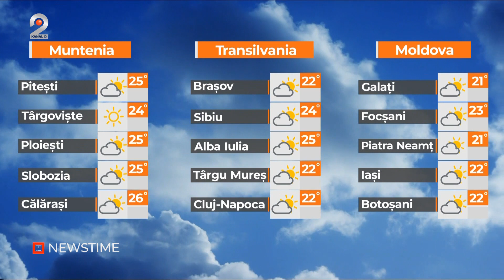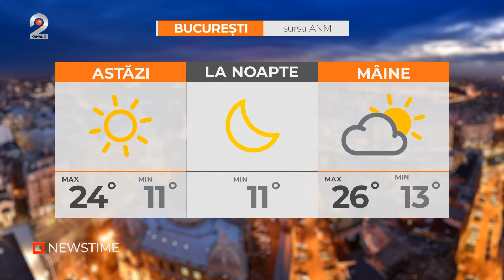NEWSTIME (12.10.2023) - Prima drona ruseasca cu explozibil a cazut in Tulcea!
00:00 - Intro
00:12 - Inca o drona ruseasca a cazut noaptea trecuta pe teritoriul Romaniei, la granita cu Ucraina.
02:45 - Acuzatii grave planeaza asupra unei judecatoare de la Tribunalul Suceava.
04:05 - Aproape ca nu exista scoala in care sa nu existe copii sau adolescenti care sa nu fi cazut prada drogurilor, iar stupefiantele au ajuns sa se vanda chiar in poarta institutiilor de invatamant.
07:36 - Poluarea fura 4 ani din viata bucurestenilor. Capitala bate record dupa record in ceea ce priveste nivelul de poluare.
10:31 - Vi s-a intamplat vreodata sa cereti la galantare o cantitate de mezeluri sau branza, iar comerciantul sa puna mai mult? Este o practica tot mai de intalnita in supermarketuri si piete, mai ales de cand, din cauza scumpirilor, oamenii cumpara cantitati tot mai mici.
12:54 - La saltea, la ciorap sau in seif - sunt locurile in care tot mai multi romani prefera sa isi tina economiile de o viata.
16:06 - Fructele verii ne vor indulcii pana la iarna. Datorita temperaturilor neobisnuit de ridicate, producatorii cultiva tot mai mult capsune de toamna tarzie.
19:00 - METEO

In functie de operatorii de cablu, gasesti Kanal D2 pe urmatoarele pozitii:
RCS: pozitia 45 HD
VODAFONE: pozitia 15 HD
ORANGE/TELEKOM DIGITAL: pozitia 123
ORANGE/TELEKOM IPTV: pozitia 129
ORANGE TV/TELEKOM DTH: pozitia 136
NEXTGEN DIGITAL: pozitia 15 HD